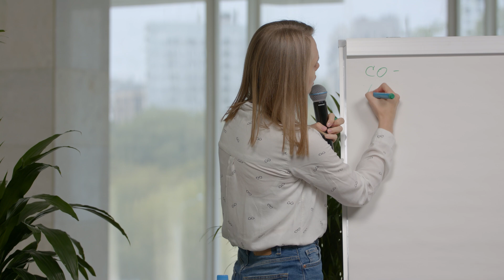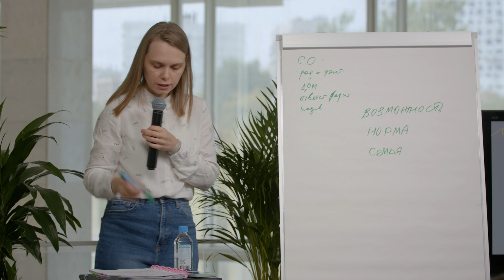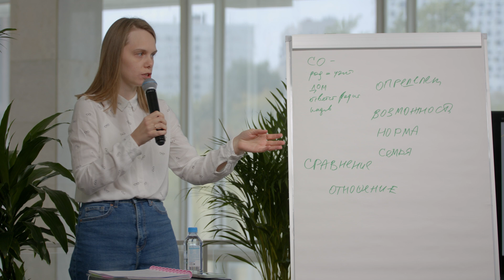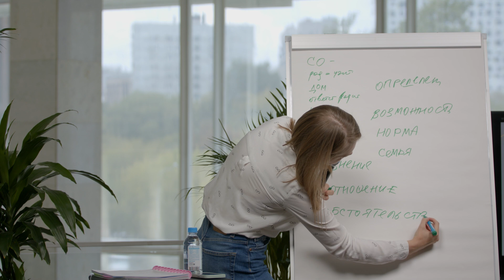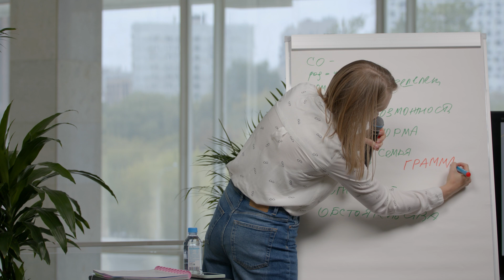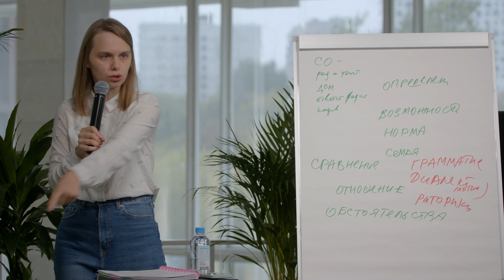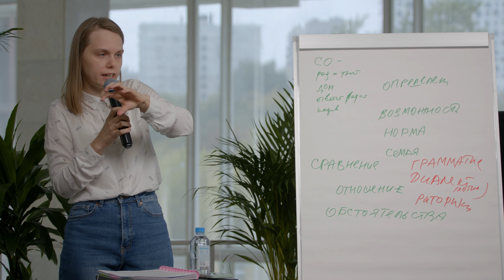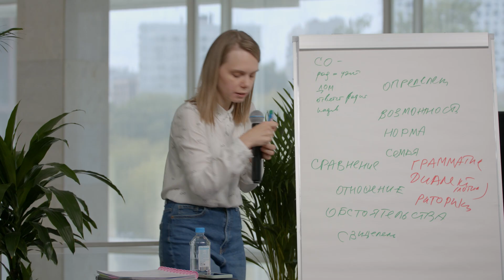Кристина Гричева: Семейное образование | конференция церкви «Слово жизни» | сентябрь 2022